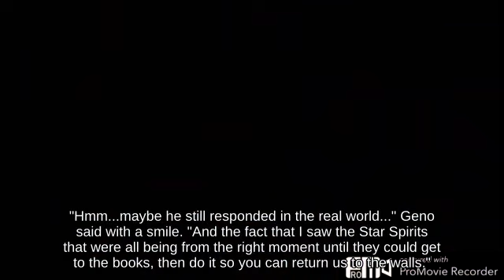🐷🐯Projectile Link with Ganondorf below Newcomer Corneria! - N64🕒🌟🤹‍♀️